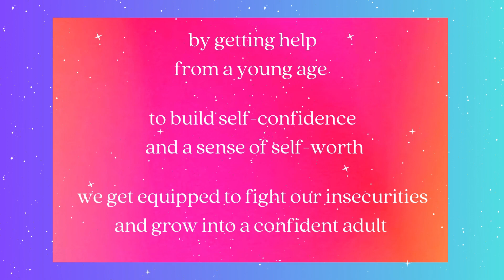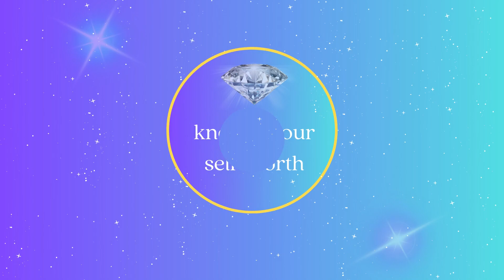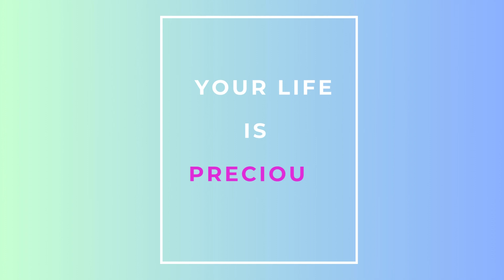Welcome to Diamonds Youth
YOUR LIFE IS PRECIOUS